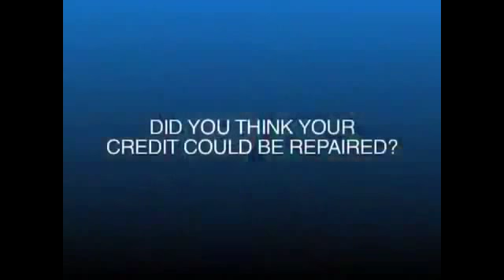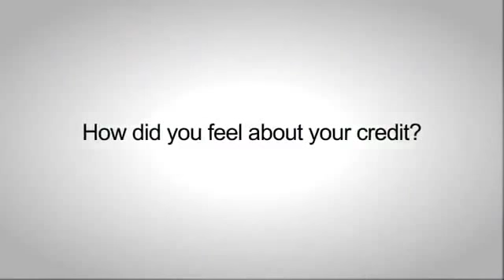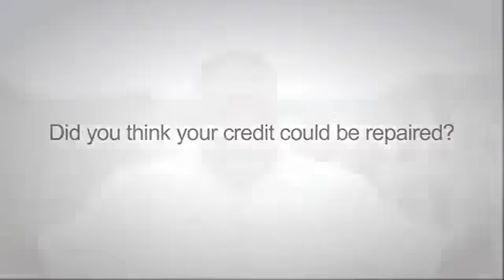IRS Tax Lien Kearny County KS